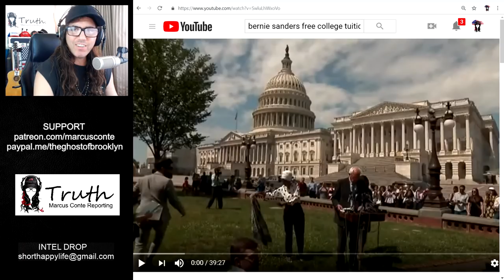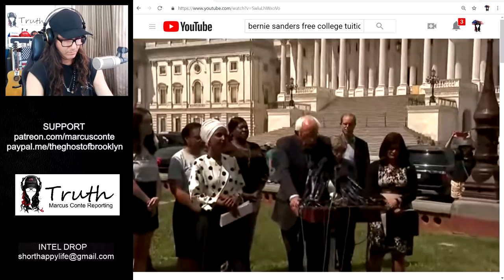SPEECH: Bernie Sanders To Eliminate $1.6 Trillion In Student Loan Debt; Excellent